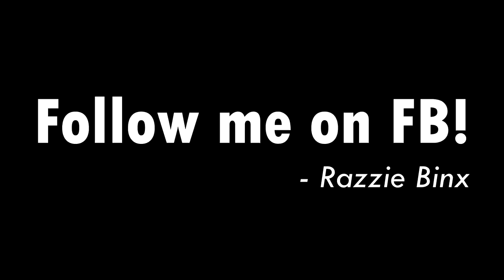A Typical Filipino Game in PUBG #7 (PlayerUnknown's Battlegrounds)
Every Filipino game in PUBG. EVER PART 7